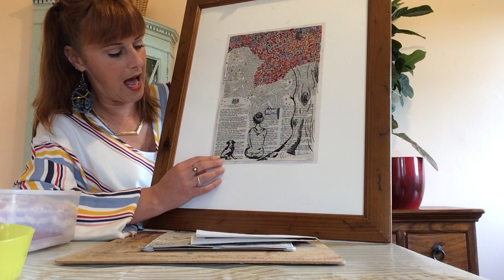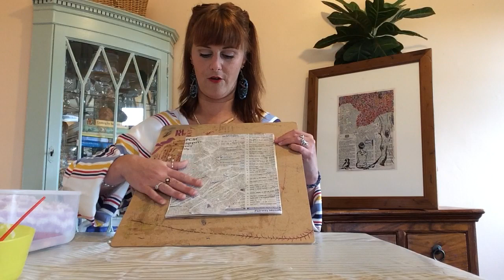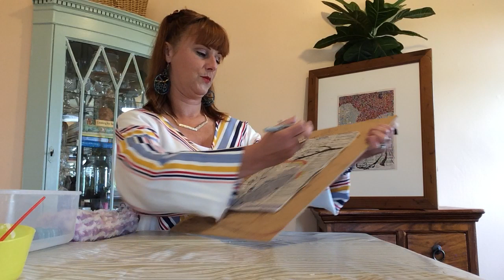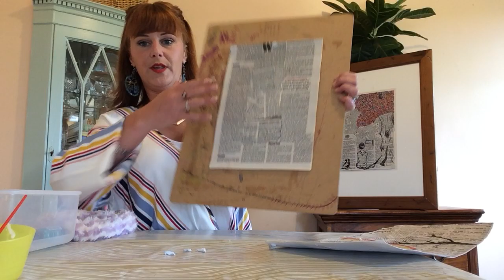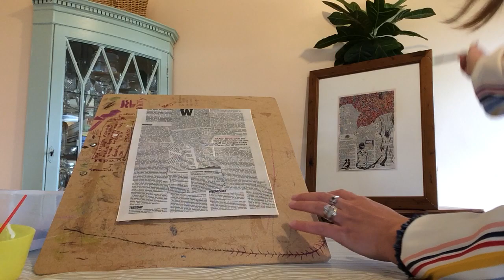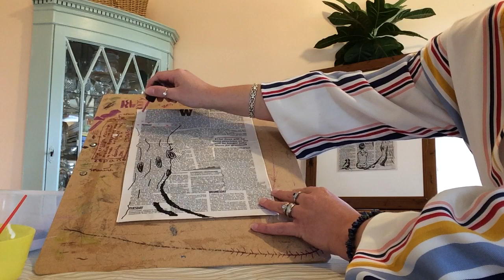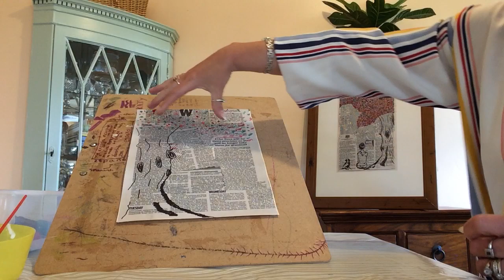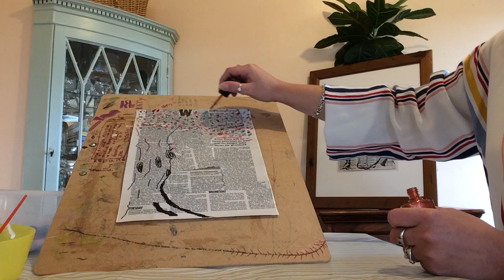Newspaper Art with Divine Days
Join Kristine in making newspaper art to stay creative and connected in our community.

Facebook - Divine Days Community Arts

Oh my Divine Days its actually happening WE ARE GOING TO PERFORM AT DISNEY!!! Please help us to raise much needed to funds to change our beautiful dancers lives